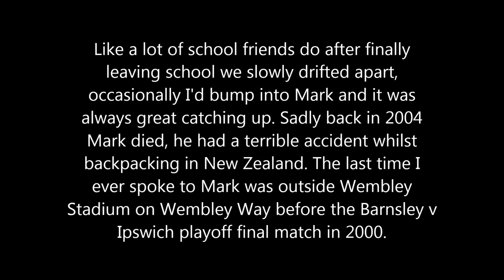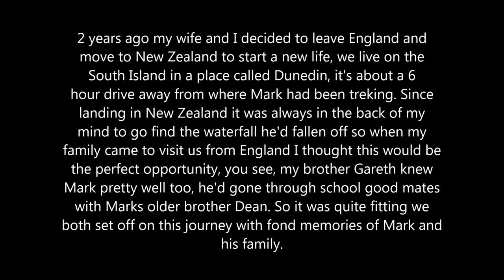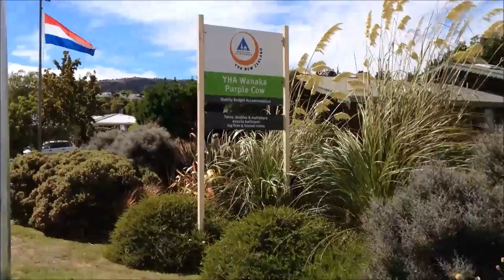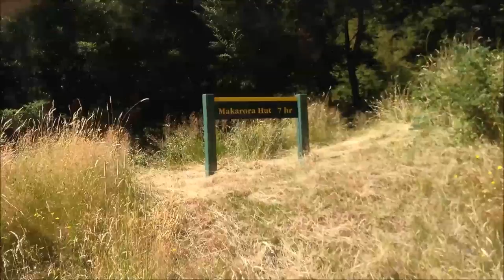How we marked the spot where Barnsley lad Mark Thomas died in NZ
Back in 2004 an old friend of mine sadly died whilst backpacking in New Zealand, I now live in New Zealand so my brother and I decided to go leave a little something at the foot of the waterfall my old pal Mark Thomas had slipped to his death from.

I'd love it if someone finds this video from seeing the scarf we left, google is a wonderful thing.

Credits: Youtuber bridlingtonengland75 cover of New Orders 'Run Wild' & New Orders '60 Miles an Hour' (Mark was a huge New Order fan.)